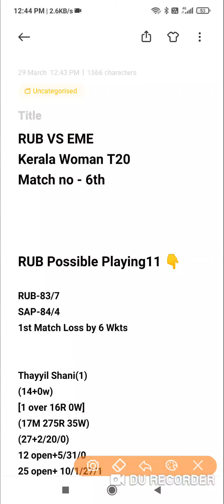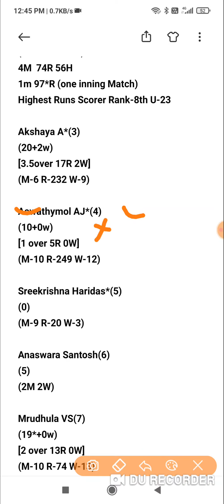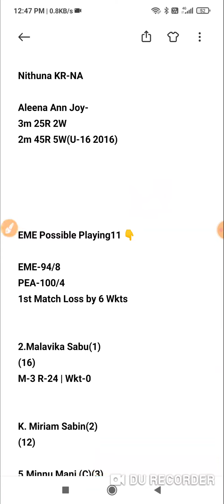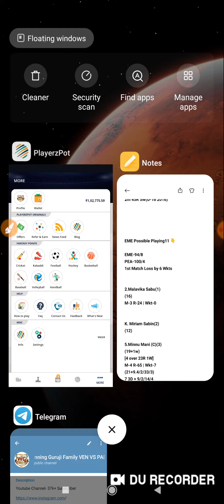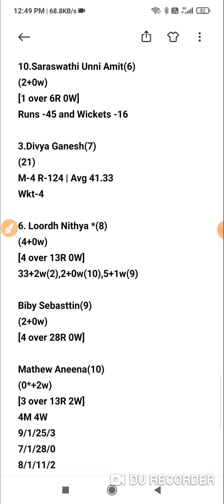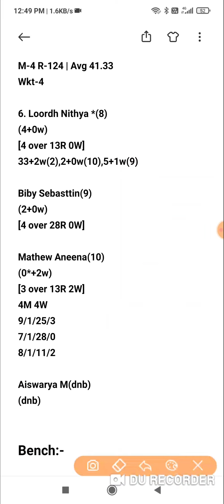RUB vs EME DREAM11 TEAM | RUB vs EME Dream11 Prediction | Kerala Women's T20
Download Fast aise Offer + Low Competition wali App nhi Milegi😘😘😘

Make sure to watch the video till the end because i have provided some very important news and Drop a like for my effort.

This Video about RUB vs EME dream11 today match prediction, analysis, pitch report, stats, squad and possible playing11 Kerala Women's T20 Match.

for purposes such as criticism, comment, news reporting, teaching, scholarship, and research.
permitted by copyright statute that might otherwise be infringing. All credit for copyright
material used in video goes to respected owner.

2. The Prediction shown in the videos are my thoughts and thinking based on my experience and you are not
force to adapt the same and you are free to predict your own.